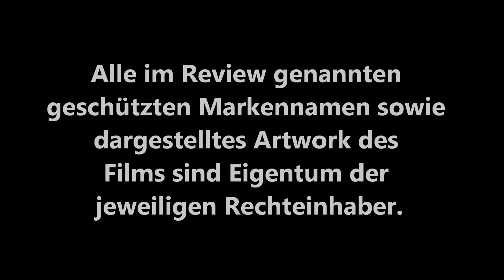THE CALL - LEG NICHT AUF! (Brad Anderson) / Playzocker Reviews Quickies Nr. 14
Kaufen bei Amazon.de: